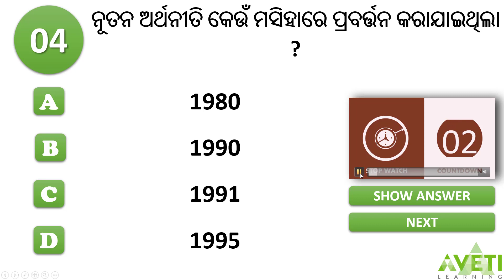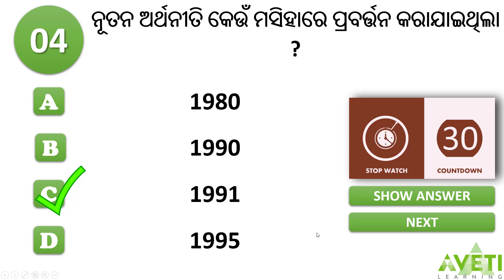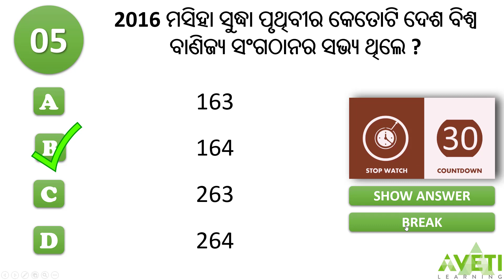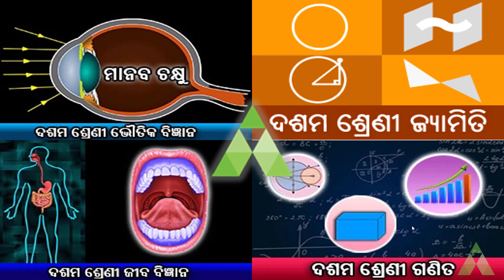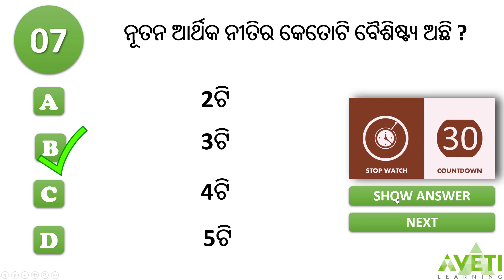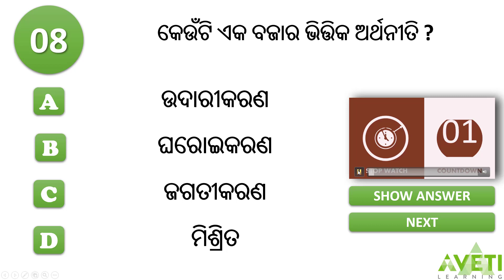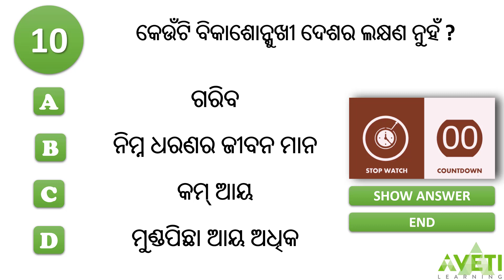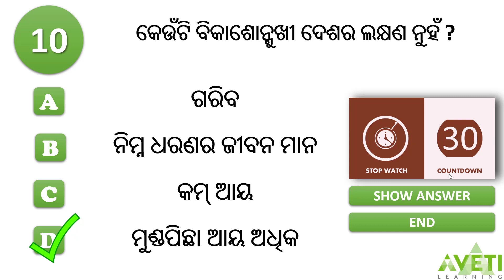ଆର୍ଥନୀତିକ ବିକାଶ । Class-10 | Live Quiz | Aveti Learning